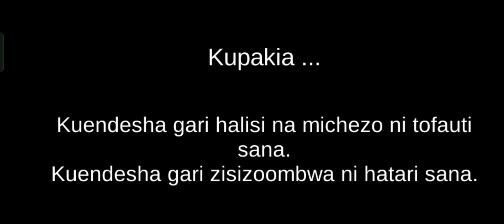3D Driving Class - New Red Motorbike Crossing Railway Station Vs Bullet Train Crazy Race - Games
3D Driving Class - New Red Motorbike Crossing Railway Station Vs Bullet Train Crazy Race - Car Games

About This game: 2023 South Korean Driver's License Test Exercise Game The South Korean driver's license test will be changed from December 22, 2024. This is a simulation app that you can practice through games. You can practice the intestinal functional test and road test. The changed contents of the deduction points and the deduction items were actually applied to the game.

You Car See Daily Car Gameplay Videos On This Channel.